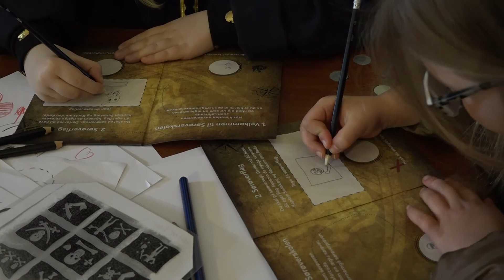TV: 7-årige Frederikke: Det er sjovere at lære om pirater end at ligge hjemme på sofaen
Af Simone Rieder og Andreah Danielsen

Malou Heidemann og Frederikke Noll har store forventninger til dagen på Tøjhusmuseets Sørøverskole i København. De to piger har sammen med Frederikke Nolls forældre, Tine Andersen og Andreas Noll, valgt at bruge en del af deres vinterferie på at besøge Sørøverskolen, som er gået hen og er blevet populær.

Kombination af læring og leg

Museumsinpektør Ida Christine Jørgensen mener, at kombinationen af læring og leg er grunden til, at Søroverskolen er populær blandt børnene.

– Det er et meget taknemmeligt emne, men der er også stor faglighed omkring pirater. Det er meget aktuelt. Vi har pirater i dag (fx i Somalia, red.). Og så er det jo sådan set nogle historiske personer, vi lærer børnene om. Så den kombination er rigtig, rigtig god, fortæller Ida Christine Jørgensen.

Forsker i psykologi på Københavns Universitet, Pernille Hviid, mener, at den kombination, som Ida Christine Jørgensen nævner, er gavnlig for børns udvikling og forestillingevne.

– Sørøverlegen kan virke ligegyldig eller unødig, men set fra et udviklingsstandpunkt, så er den vigtig, fordi at lege er sådan en overgangstænkning mellem det meget konkrete og det forestillede,” forklarer Pernille Hviid.

Hun er positiv omkring, at der dukker flere og flere initiativer som Sørøverskolen op.

– Det er bare alletiders, det kan vi ikke få nok af, fortæller Pernille Hviid.

Sørøverskolen tiltrækker mange børn i vinterferien, og også Frederikke Noll og Malou Heidemann er glade for konceptet. De synes, det er sjovt at bruge deres ferie som pirataspirant.

– Det er sjovere end at være derhjemme og kede sig. Og så er det sjovt at lære noget om pirater i stedet for at være derhjemme og ligge på sofaen, fortæller Frederikke Noll.

Flere steder rundt om i København findes der i ferierne kulturelle tilbud i børnehøjde. Det er til glæde for både børn og voksne.

Tine Andersen, der er mor til Frederikke Noll, er ligesom de to piger begejstret for sørøverskolen og fortæller, at det har været en både sjov og lærerig dag.

– Vi har været her i flere timer. Så jeg synes, det er fantastisk, at man kan få noget faglig viden implementeret ind i, at man holder vinterferie, fortæller Tine Andersen.

Copyright RUC/Journalistik